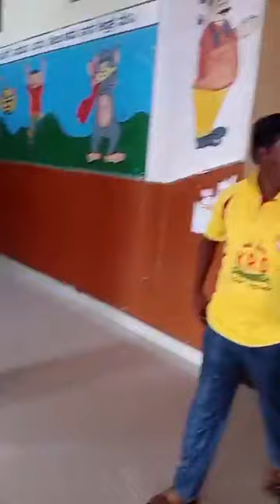ಕೆ.ಆರ್.ಎಸ್ ಪಕ್ಷ - ಬೀದರ್, ಸರಕಾರಿ ಕಚೇರಿಯಲ್ಲಿ ಅಧಿಕಾರಿ ಗುರುತಿನ ಚೀಟಿ ಹಾಕದೆ ಇರುವ ಬಗ್ಗೆ...